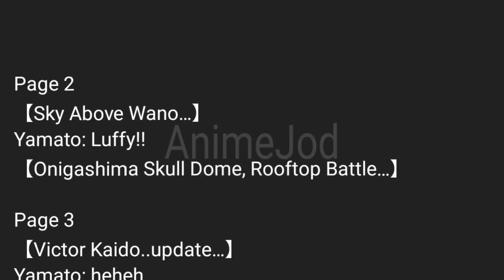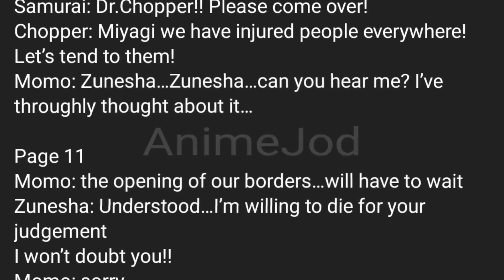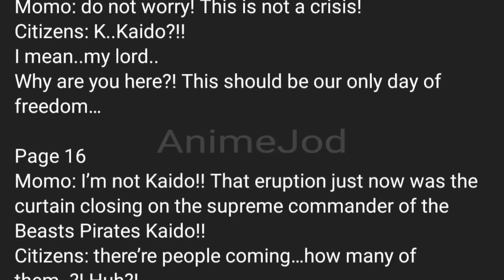One Piece Chapter 1052 Full Chapter Leak.